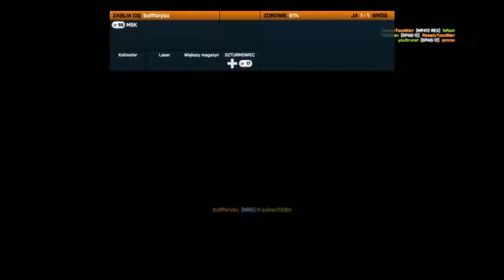Battlefield 3 - O kanale i sprzęcie #1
Cześć, to mój pierwszy filmik na nowym komputerze. Mam nadzieję że jakosć przypadnie wam do gustu, dzięki za ponad 400 subów! :D